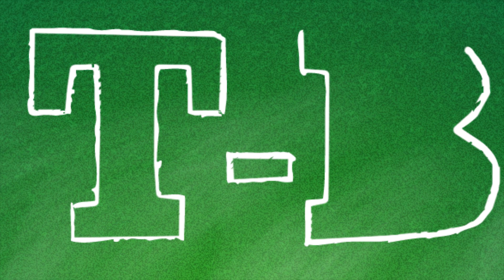【おしえてT-B Vol.62】グルーピングの練習方法【ダーツレッスン】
ダーツの悩みをT-Bがズバッと解決！
 第62回目はオガタミホさん。
ダーツをグルーピングさせる練習方法のひとつです。